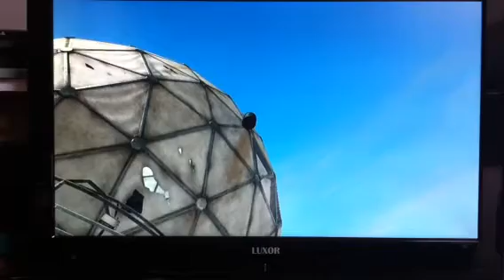Mw3 slow-mo IMS!!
Slow mo ims+ dont forget to look at all the other vids on slow mo